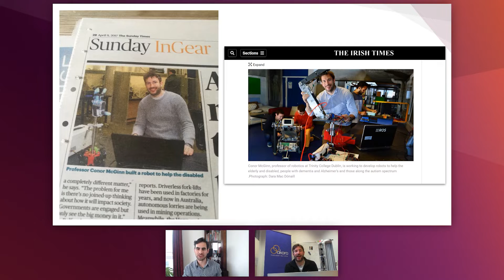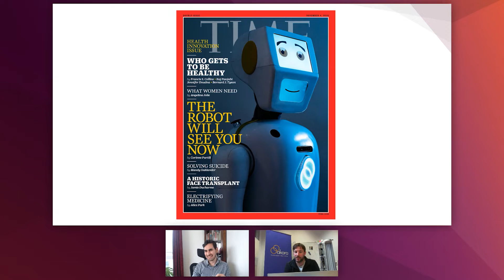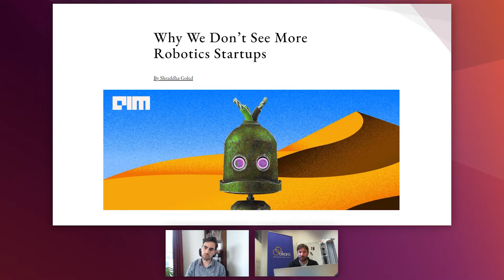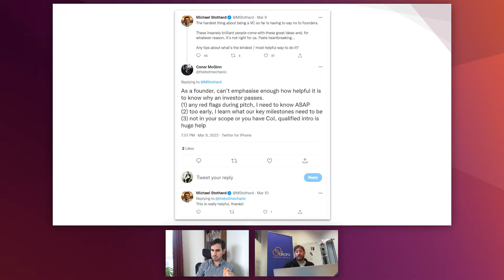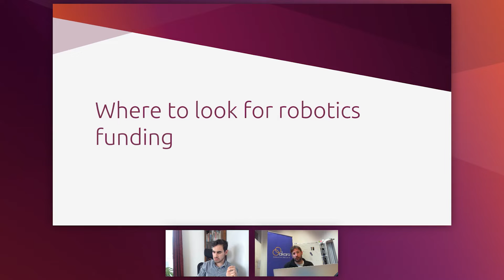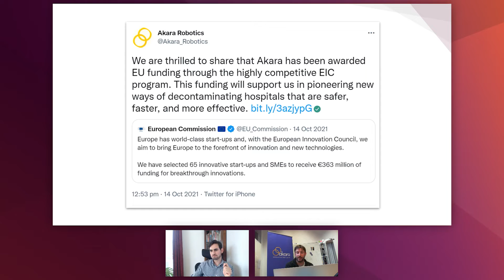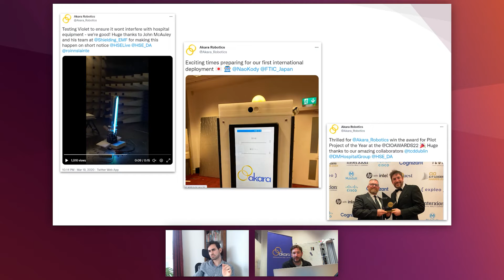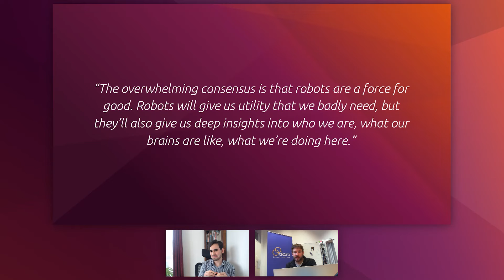How to get funding for robotics projects (Episode 2 Akara Robotics)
Canonical sits down with Dr. Conor McGinn, CEO of Akara Robotics, part of our robomaker series.

Conor is a pioneer in assistive robotics and was featured in the MIT Technology Review Innovators Under 35. Working in Trinity College he spinout Akara. The Irish company captured the public’s attention with their humanoid robot Stevie, a robot designed to support elderly care featured in TIME magazine. Today, their UV robot Violet was awarded more than €2.4M in funding through the highly competitive EIC program. The company has won several awards due to their work including recently the 2022 CIO & IT leaders awards for Pilot Project of the Year.

Having completed seed and series A funding, Conor will share with us the challenges for robotics companies raising funding and its advice. Join us to explore the amazing story of this company.

Chapter 2 is all about raising funding:
- Explore the journey of raising funding for a robotics startup
- Get advice on the do and don’t when looking for investment opportunities
- Understand some of the implications that funding brings
- Discover two pioneer robots for the healthcare sector; Stevie and Violet